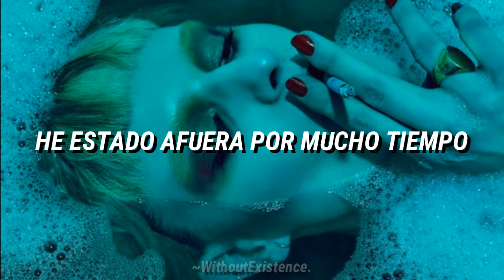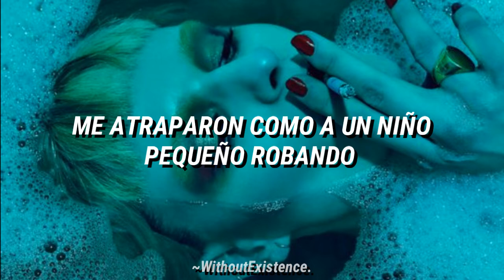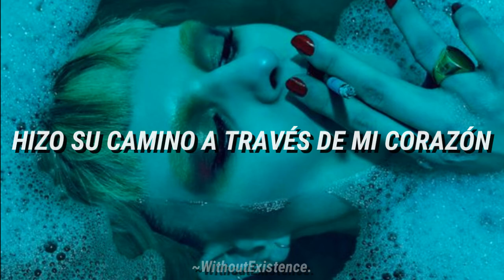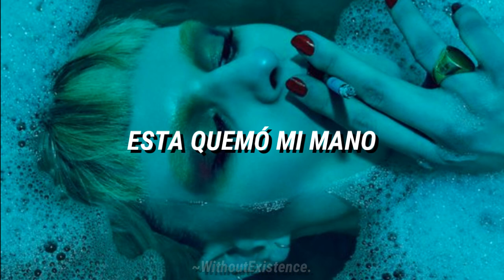Blink-182 - Wishing Well / Subtitulado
A partir de mañana en la noche comienzo a subir las peticiones, ya que voy de lunes a miércoles a la escuela en ambos turnos y pues estoy completamente ocupado:(